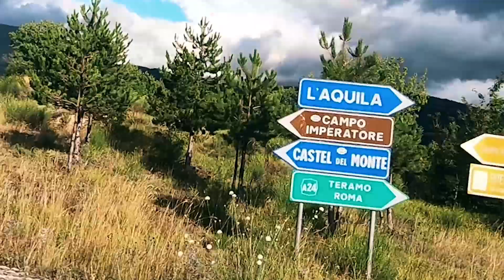Campo Imperatore - Bike Travel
Questo è il video del nostro viaggio a Campo Imperatore, in Abruzzo, a Luglio 2018.
Moto:
Aprilia Shiver 750
Kawasaki ER-6N

Cam:
GoPro Hero 6
Sony AS100V